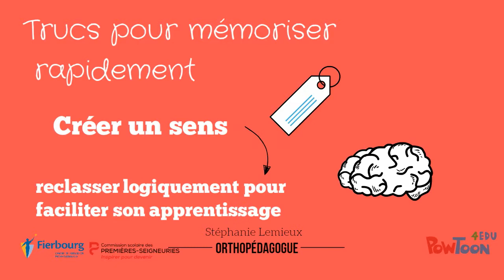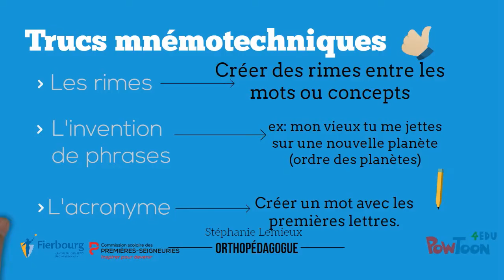Fierbourg - Stratégies d'étude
Notre orthopédagogue vous présente cette vidéo pour vous aider à établir des stratégies! Bon visionnement!